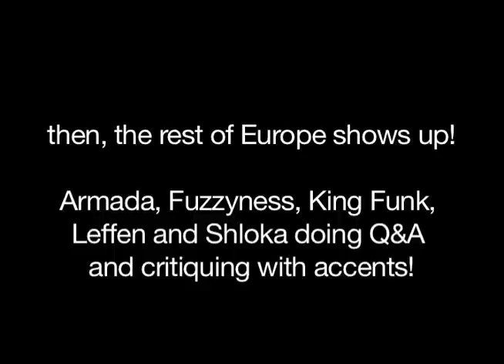MIOM e6: Super Spirit Bomb: Melee - Help Us 4-Stock Breast Cancer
Lend us your strength and join us in throwing the most devastating attack that Breast Cancer has ever seen - the Super Spirit Bomb: Melee. Your contributions are going to the fight against Breast Cancer, a cause that we can all stand behind.